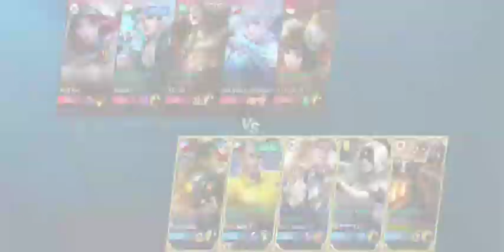Franco God ng Pinas l Ibang klase kung manghook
Enjoy Watching MLBB Videos!

Story of Franco

Franco's home is in the eternally frozen seas beyond the Land of Northern Vale. This continent of ice and snow is where the sea people have made a life for themselves, but the resurrection of Captain Bane has destroyed their formerly peaceful lives. Franco and his comrades have banded together to oppose Bane's rule and bring peace back to the seas.